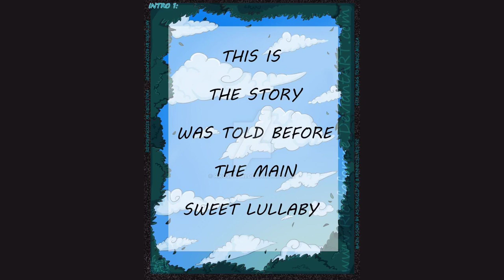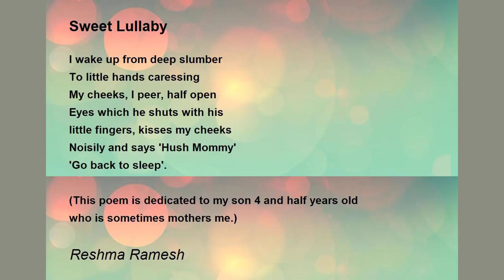A Sweet Lullaby by Nicholas Breton - Poem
A Sweet Lullaby by Nicholas Breton

Come, little babe, come, silly soul,

    Thy father's shame, thy mother's grief,

    Born as I doubt to all our dole,

    And to thyself unhappy chief:

            Sing lullaby and lap it warm,

            Poor soul that thinks no creature harm.

    Thou little thinkst, and less dost know

    The cause of this thy mother's moan;

    Thou want'st the wit to wail her woe,

    And I myself am all alone;

            Why dost thou weep? why dost thou wail,

            And know'st not yet what thou dost ail?

    Come, little wretch! Ah! silly heart,

    Mine only joy, what can I more?

    If there be any wrong thy smart,

    That may the destinies implore,

            'Twas I, I say, against my will -

            I wail the time, but be thou still.

    And dost thou smile? O thy sweet face!

    Would God Himself He might thee see!

    No doubt thou wouldst soon purchase grace,

    I know right well, for thee and me,

            But come to mother, babe, and play,

            For father false is fled away.

    Sweet boy, if it by fortune chance

    Thy father home again to send,

    If Death do strike me with his lance

    Yet may'st thou me to him commend:

            If any ask thy mother's name,

            Tell how by love she purchased blame.

    Then will his gentle heart soon yield:

    I know him of a noble mind:

    Although a lion in the field,

    A lamb in town[1] thou shalt him find:

            Ask blessing, babe, be not afraid!

            His sugar'd words hath me betray'd.

    Then may'st thou joy and be right glad,

    Although in woe I seem to moan;

    Thy father is no rascal lad:

    A noble youth of blood and bone,

            His glancing looks, if he once smile,

            Right honest women may beguile.

    Come, little boy, and rock a-sleep!

    Sing lullaby, and be thou still!

    I, that can do naught else but weep,

    Will sit by thee and wail my fill:

            God bless my babe, and lullaby,

            From this thy father's quality.

    [Note 1: 'lown' in the original]